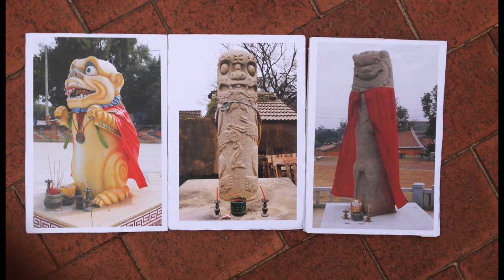Fun Taiwan Adventures with Janet Hsieh! EP10 video (Discovery TLC)